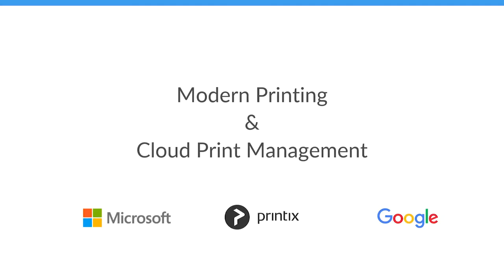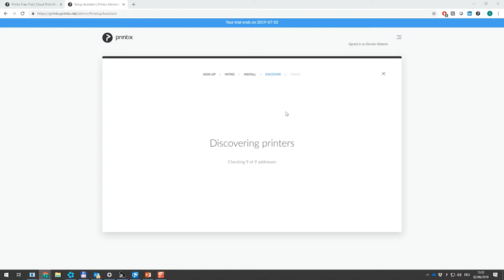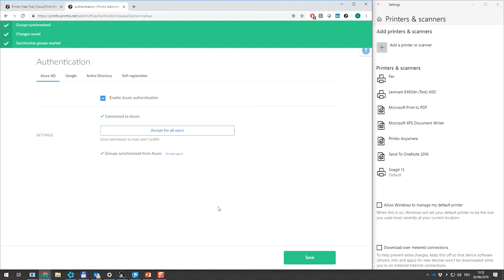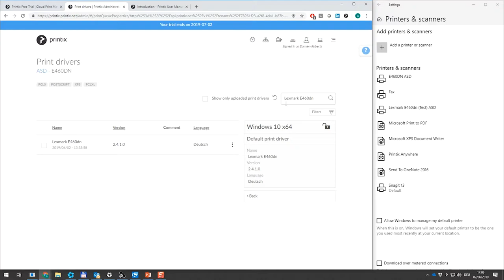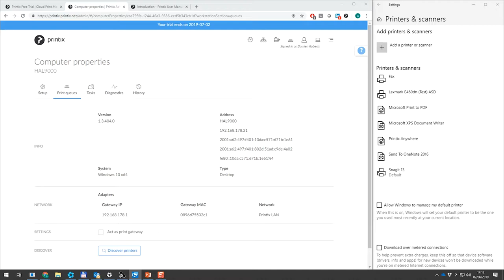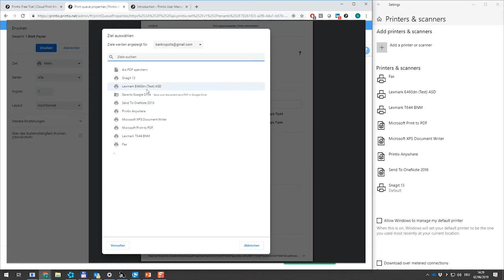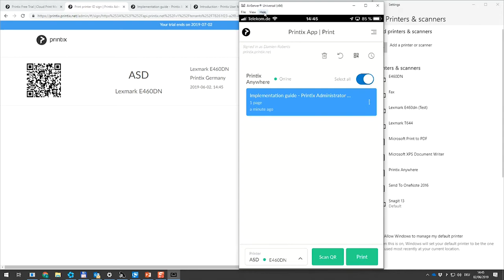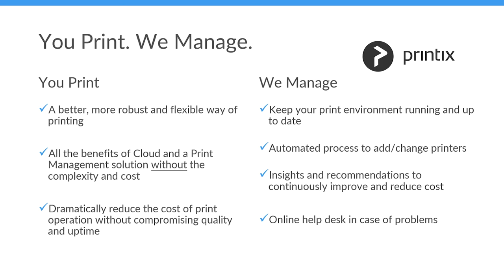Printix Demo Video | Printix Cloud Print Management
Printix is a leading provider of global cloud-based print management software. Printix is Microsoft Preferred Partner and Google Chrome Enterprise Recommended.

Manage printing smarter for the modernworkplace, to save time and money. Print anytime, anywhere from any device to any printer.